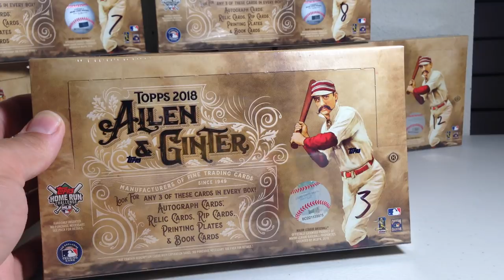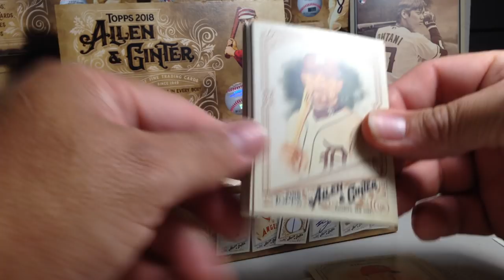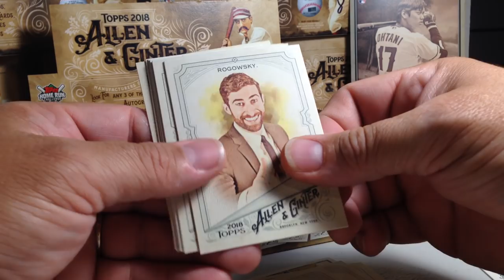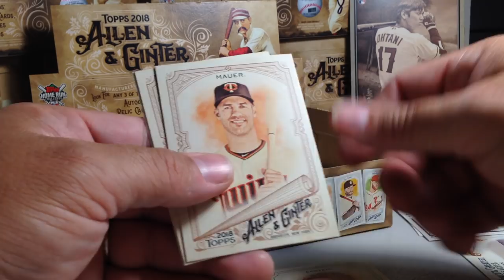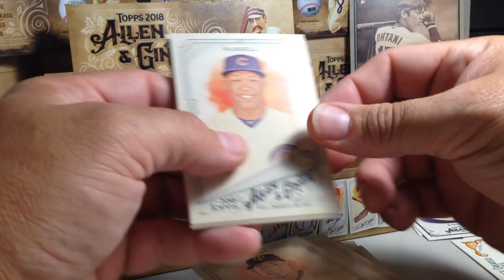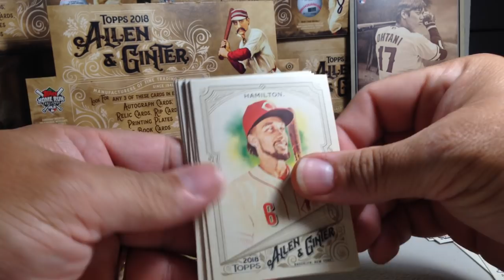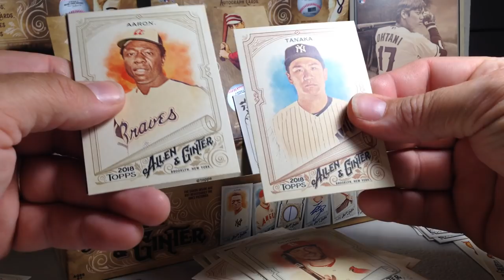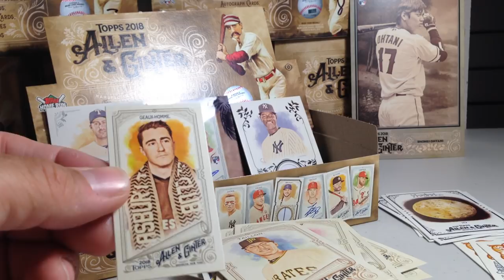Opening Hobby Box #3 of my Case of 2018 Topps Allen & Ginter Baseball Cards